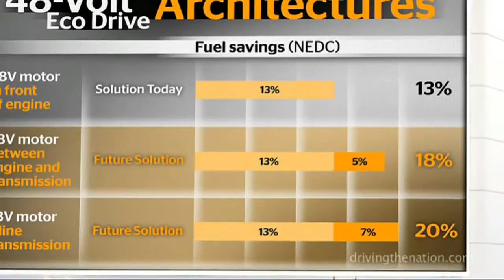Continental and the 48V mild hybrid, autonomous cars, and tires on Driving the Nation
September 16, 2015 - “We systematically work towards three fundamental goals: zero accidents, interconnected and intelligent vehicles with accordingly more comfort and convenience and clean air.”

             -   Continental Aktiengesellschaft's Chairman of the Executive Board and Chief Executive Officer, Dr. Elmar Degenhart, Frankfurt Motor Show (IAA) Follow us on: